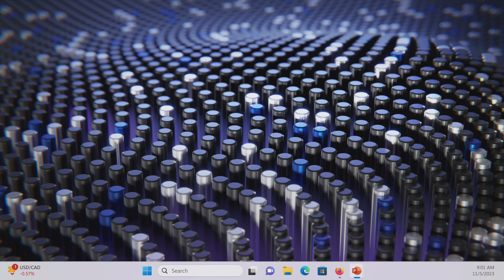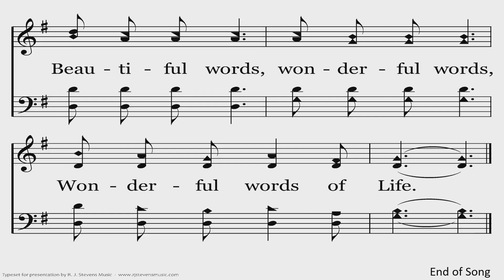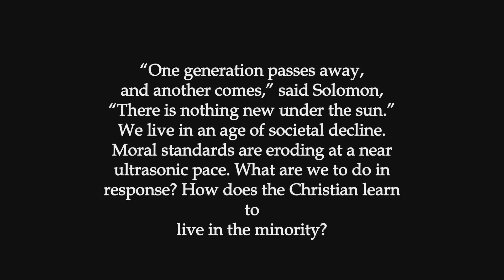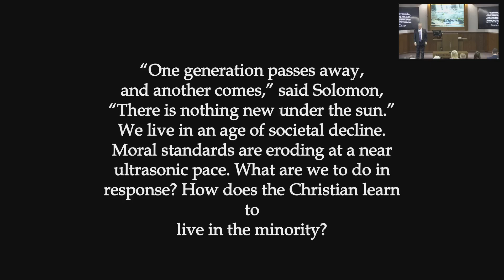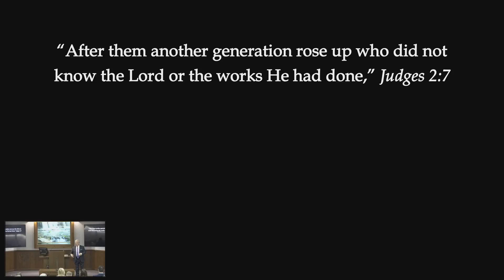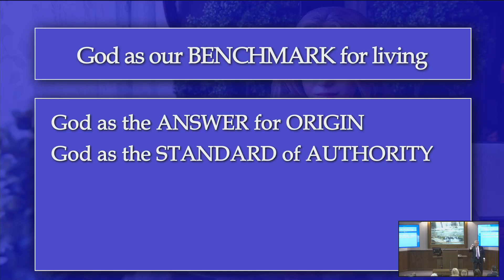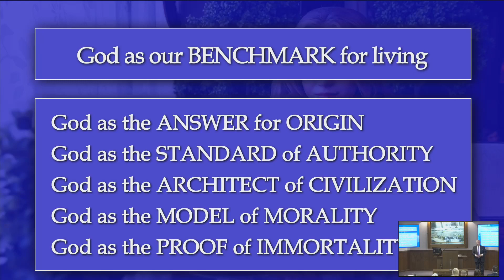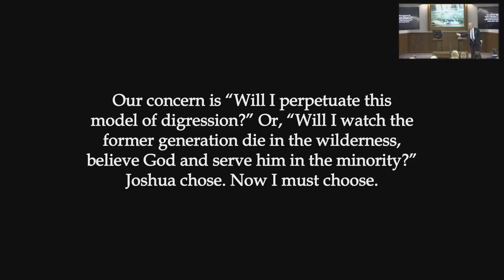Godliness in an Immoral World (Sunday, November 5, 2023--Part 1)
Join us as we worship our God and study His word together! This morning, Michael McLemore will endeavor to define current and future moral issues and how these affect our youth!